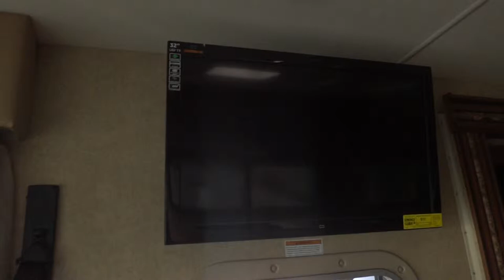2015 Thor Hurricane 27K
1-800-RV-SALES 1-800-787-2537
2015 Thor Hurricane 27K

3332 Paul S. Buchman Hwy, Zephyrhills, Florida 33540